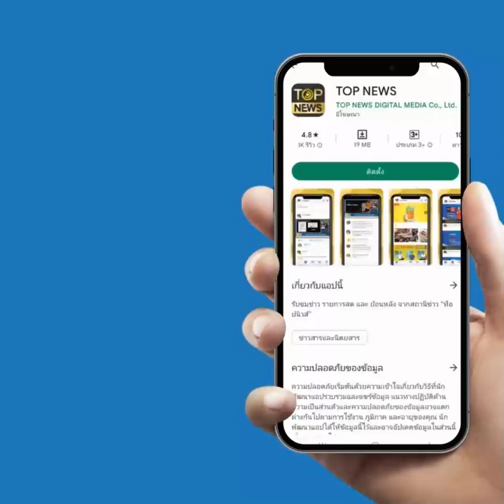"รวมไทยสร้างชาติ-ประชาธิปัตย์" ถึงคราวเหงื่อตก หลังกระแส "เพื่อไทย" เมืองคอนมาแรง | TOP HIGHLIGHT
"รวมไทยสร้างชาติ-ประชาธิปัตย์" ถึงคราวเหงื่อตก หลังกระแส "เพื่อไทย" เมืองคอนมาแรง

ช่อง 77 : กล่อง PSI, INFOSAT, GMMZ, CSAT, TIK , 3BB, TOT
ช่อง 658 : กล่อง AIS
ช่อง 210 : IPM